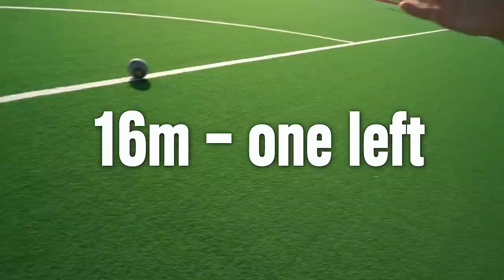CRISTIANO RONALDO FOOTBALL CHALLENGES - Max vs Lukas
Do You want to see more Football Challenges? Ihr wollt mehr solcher lustigen oder spannenden Challenges sehen?